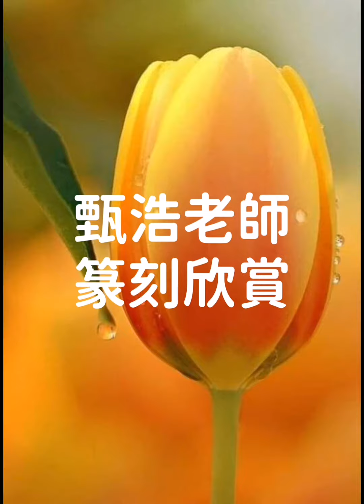甄浩老師篆刻欣賞: “平淡、簡單、樂觀”